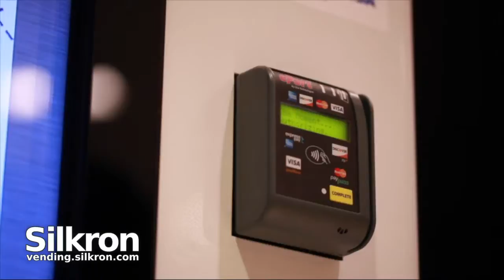Smart Vending Machine for medical and healthcare products @ Queens Center Mall, New York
A very detailed introduction of Silkron-enabled Smart Vending Machine vending medical and first aid products.
Powered by Silkron Smart Vending Machine software platform, view more details @